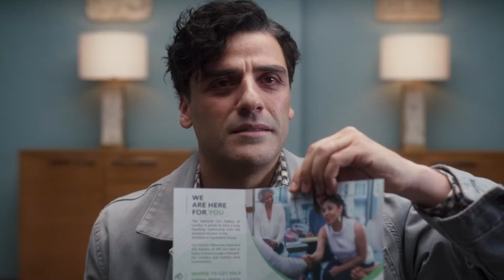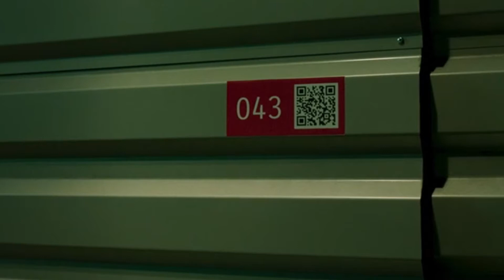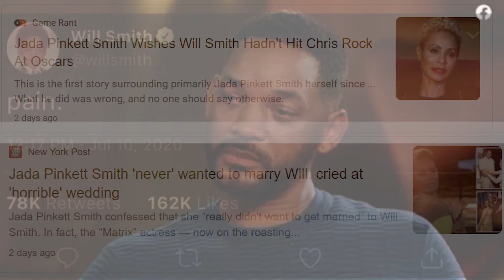Moon Knight Episode 2 Review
Moon Knight episode 2 has dropped! and we go deeper into the chaos with this review! Not only do we get to see Moon Knight in action but also the hyper popular Mr Knight! What a time to be alive! Hope yall enjoy this review!